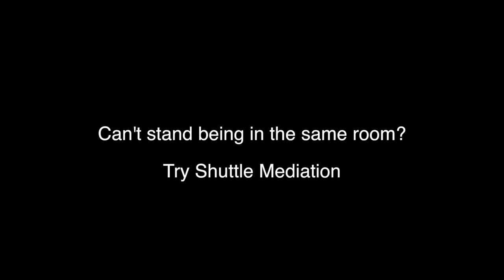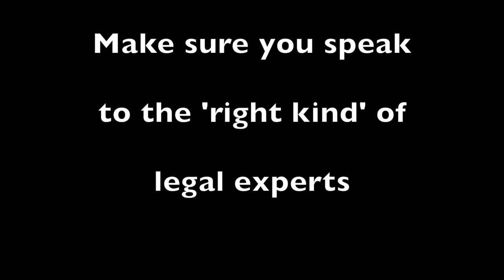The Right Kind of Lawyers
- find out more about divorce mediation, collaborative family law and family arbitration - and how to stay out of court.